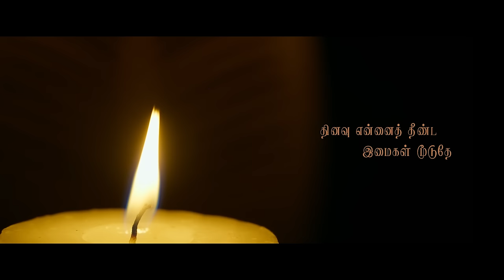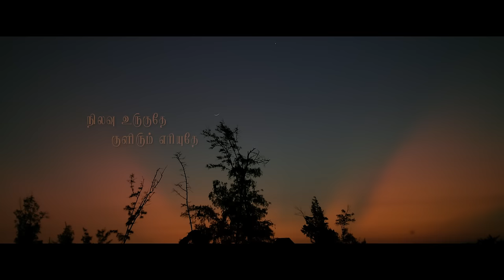Devil - Kalavi Paadal Lyric Video | Mysskin | Vidharth, Poorna | Aathityaa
Movie - Devil
Song Name - Kalavi Paadal
Singer - Devu Mathew
Lyrics - Mysskin

CAST:
Vidharth
Thrigun
Poorna
subhashree

CREW:
Banner - Maruthi Films & H Pictures
Produced By - R.Radhakrishnan & S.Hari
co-producer - P.Gnaanashekar
Written and directed by - Aathityaa
Director of photography – Karthik Muthukumar
Editor – Elayaraja.S
Art Director – Antony maria kerli
Lyrics – Mysskin
Sound Mix – Tapas Nayak
Sound Design – S.Alagiakoothan
Co-Director – R.Balachandar
Colorist – Rajarajan Gopal
Stunt – Ramkumar
Costume Design – Shaima Aslam
Stills – Abhishek raj
Publicity Design – Kanadasan DKD
VFX – ARTFX STUDIO
VFX supervisor – T.Mathavan
Production Executive – S.Venkatesan
PRO – Sathish kumar Siva TeamAIM
Marketing and Promotions – KV Durai DEC
Line producer – Lv SrikanthLakshman